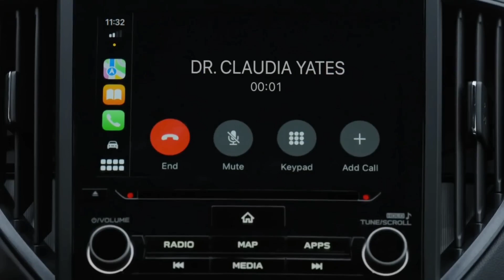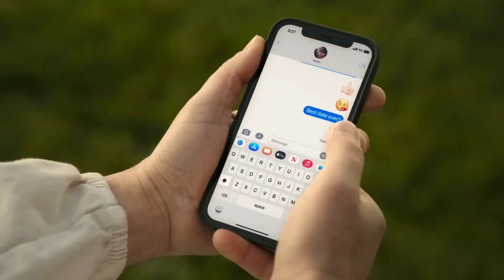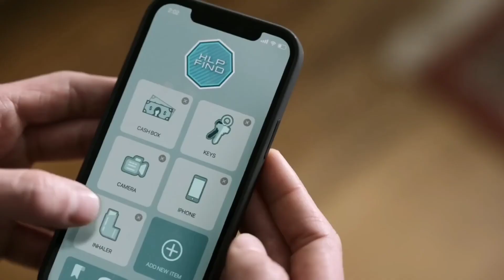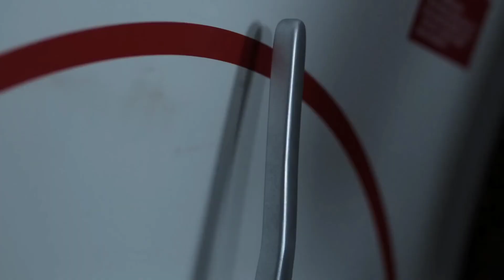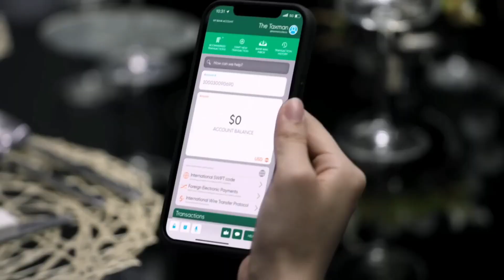Ghosted (2023) Movie Explained | Netflix Movie| Chris evans | ana de armas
Storyline

Salt-of-the-earth Cole falls head over heels for enigmatic Sadie -- but then makes the shocking discovery that she's a secret agent. Before they can decide on a second date, Cole and Sadie are swept away on an international adventure to save the world